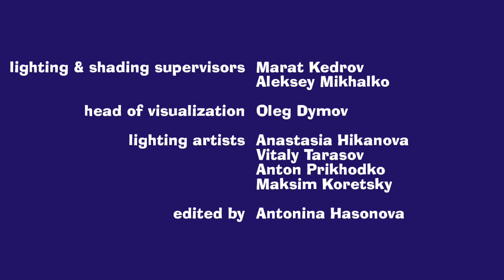Cubes And Its Friends Credits 2024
I created a KineMaster